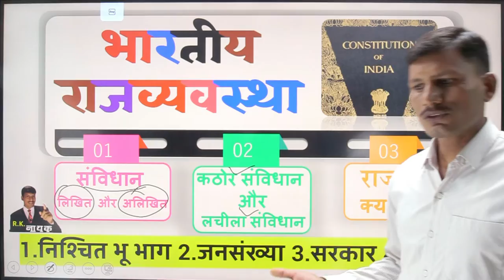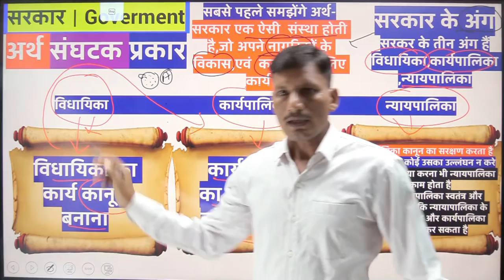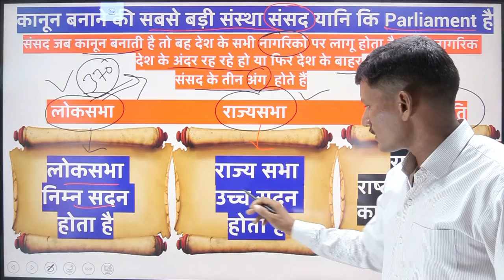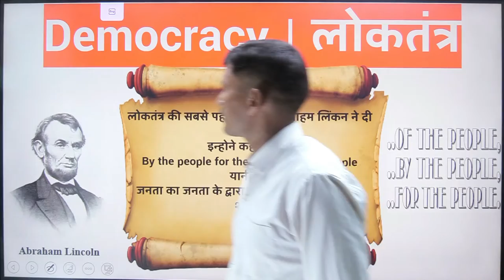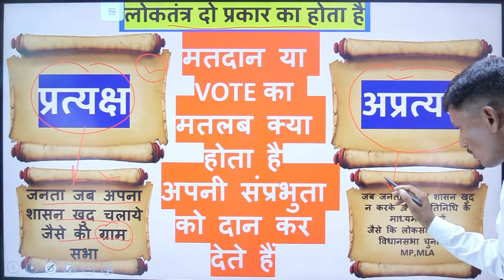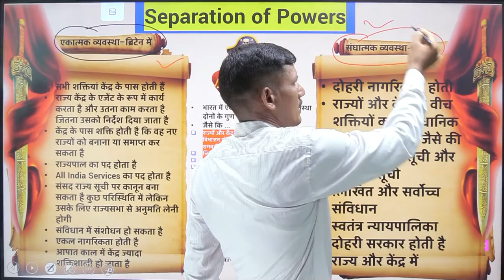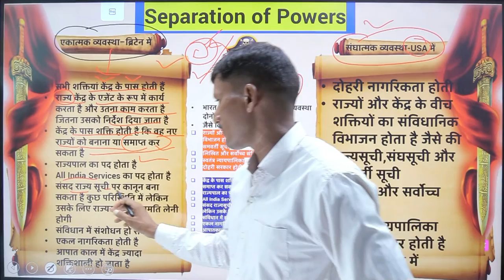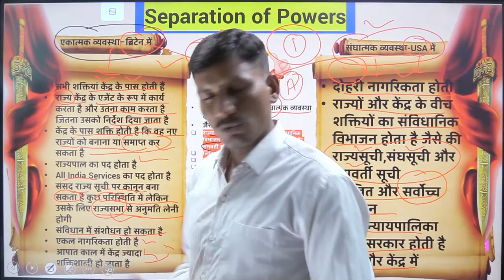Indian Government | Legislature, Executive, Judiciary | political science | Complete Indian Polity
1 . किसी परीक्षा का सम्पूर्ण कोर्स  के लिए WhatApp 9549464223 पर मैसेज कीजिये आपको मिलेगा 10% का Extra Discount |
2. Download Complete GS Course
3 . Download Complete Ancient History
4 . Download Complete Medieval History
5. Download Complete Modern History
6 . Download Complete Indian Geography
7. Download Complete World Geography
8. Download Complete Indian Polity
9. Download Complete Art And Culture
10. Download Complete Environment and Ecology
11. Download Complete Hindi
12. Download Complete  The Code of Criminal Procedure, 1973
13. Download Complete Physics
14. Download Complete Chemistry
15. Download Complete Biology
16. Download Complete  Static General Knowledge
राजव्यवस्था,
Constitution
Indian Constitution
polity
1784 ई. का पिट्स इण्डिया एक्ट
polity for ssc
 Historical Background
Indian Polity by M. Laxmikanth for UPSC
Indian Government, Legislature, Executive, Judiciary ,political science